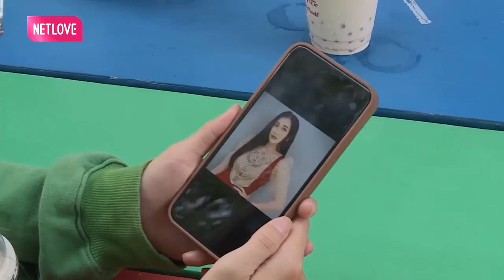HÀI XẢ STRESS 2022 | TIẾU LÂM QUÁN | TẬP 4 | Cưa Sừng Làm Nghé | MNET FILM